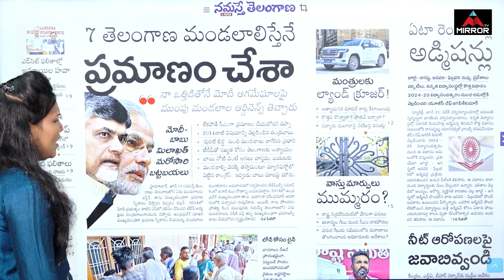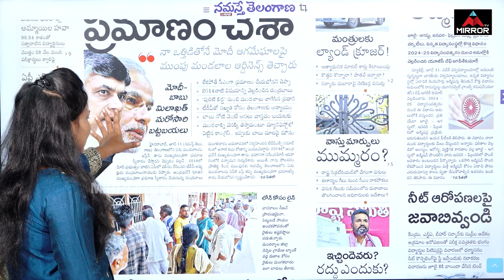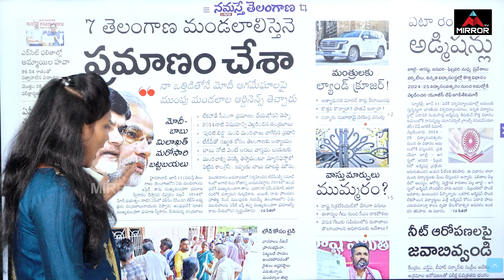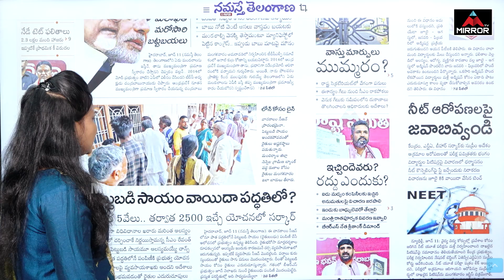7 మండలాలు వెనక్కి తెస్తామన్న కాంగ్రెస్,బాబు మాటలకు సప్పుడు చెయ్యని రేవంత్| Cm Revanth | Congress |MT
7 మండలాలు వెనక్కి తెస్తామన్న కాంగ్రెస్,బాబు మాటలకు సప్పుడు చెయ్యని రేవంత్| Cm Revanth | Congress |MT